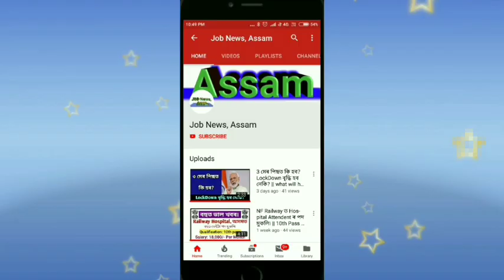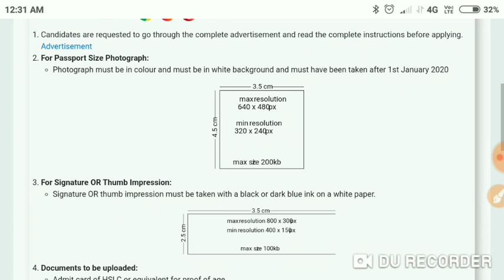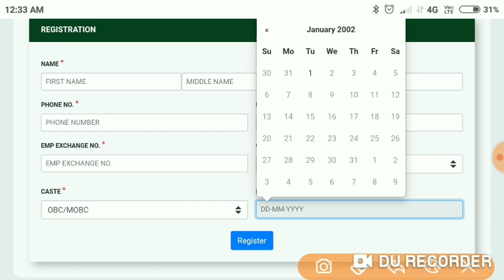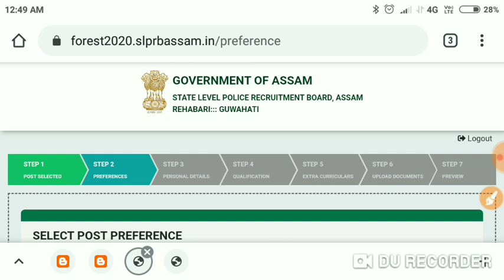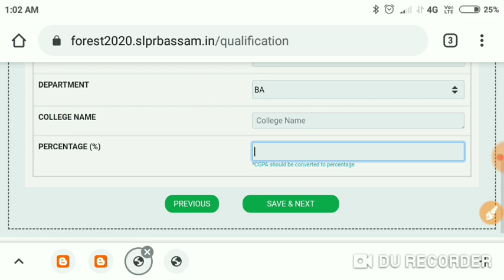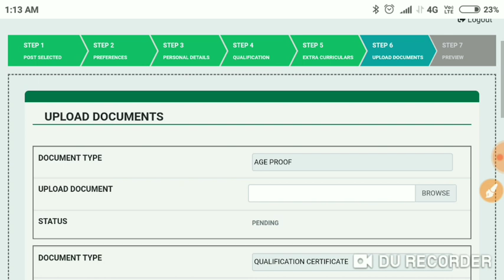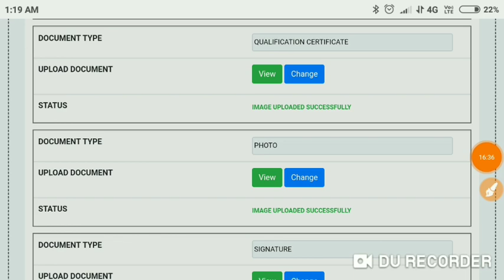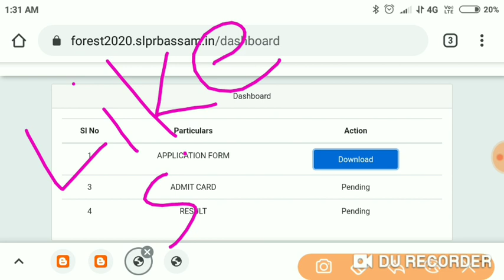How Apply Assam Forest Recruitment 2020 - Online Apply in Mobile - Step by Step - Jobnewsassam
ধন্যবাদ৷